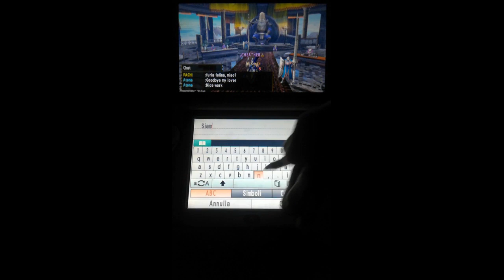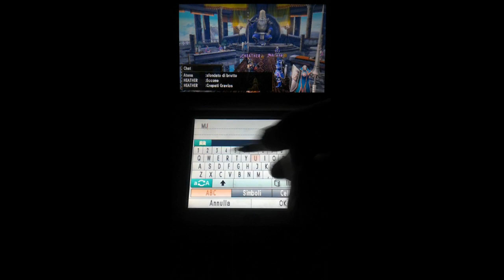Monster Hunter 4 Ultimate - 3DS - (parte 407) - (MP)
La cacciatrice Heather caccerà un Gravios, ma questa volta sarà affetto pesantemente dalla frenesia.